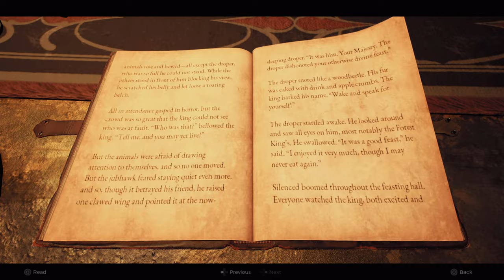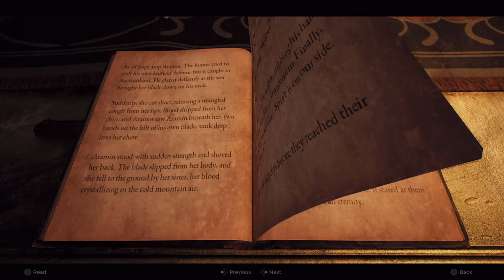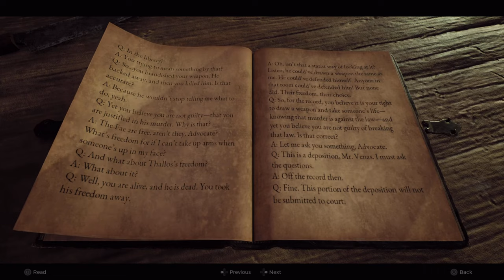Remnant 2 PS5 Full Game - Beatific Palace 1 (4K 60FPS)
Remnant 2 Walkthrough and until the last part will include the full Gameplay on PlayStation 5. Broken Down in Parts with full game, all endings and all boss fights.
This video shows entrance to Beatific Palace.